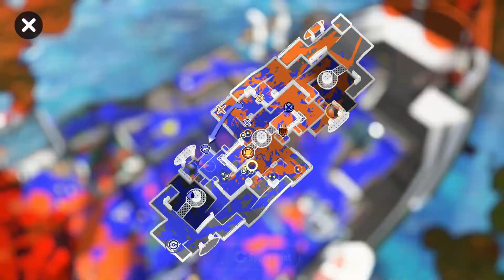Brought the Big Boi Back!! -Dynamo